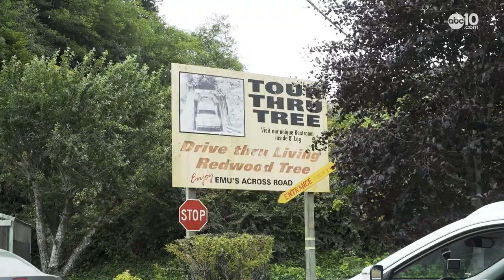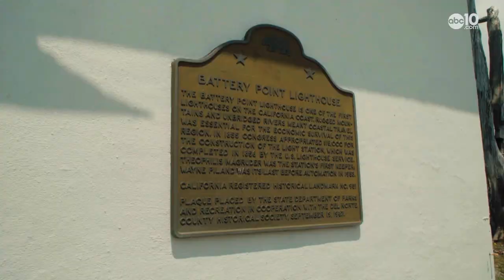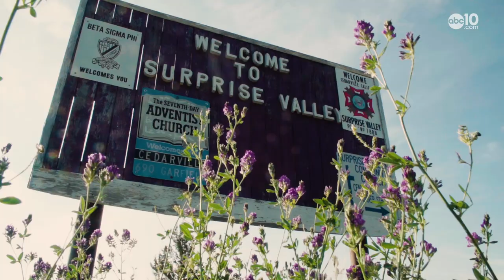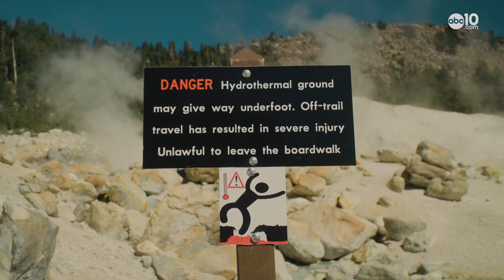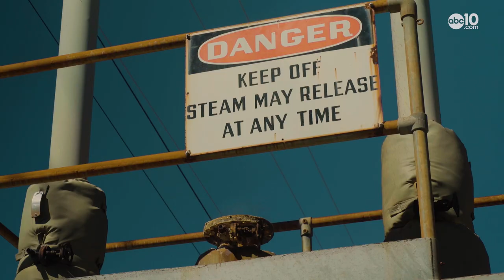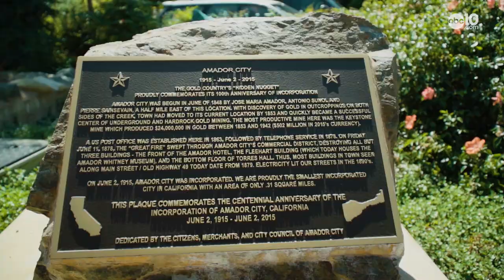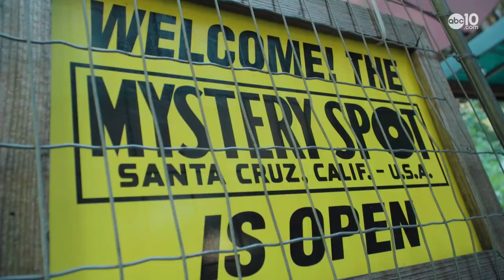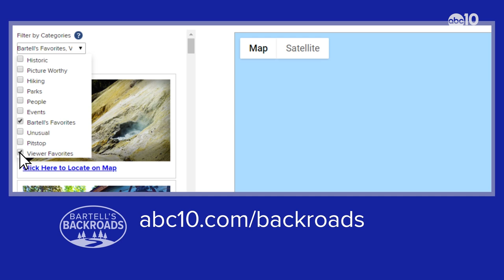The top 15 places to travel in Northern California in 2020 | A Bartell's Backroads Special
For many, a new year can represent beginnings and resolutions. For Bartell's Backroads, it means a new year and new travels! John Bartell takes you to the must-see attractions and unique road trips for your next adventure in 2020.

Bartell has traveled to over 150 places in Northern California, plan your next adventure with our interactive map,